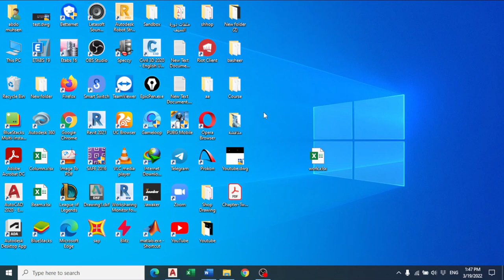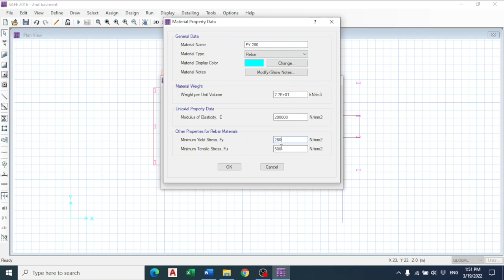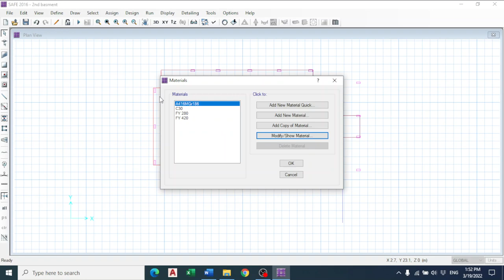7-Define Materials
في هذا الفيديو رح تتعلم كيف تعرف المواد الي بدك تستخدمها في انشاء المبنى الخرساني